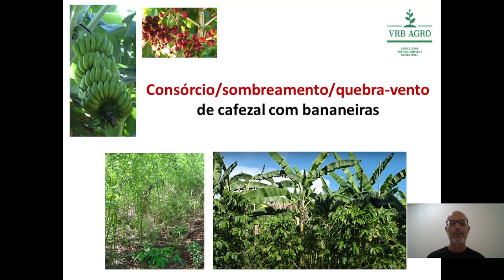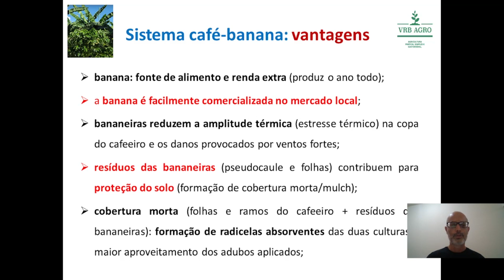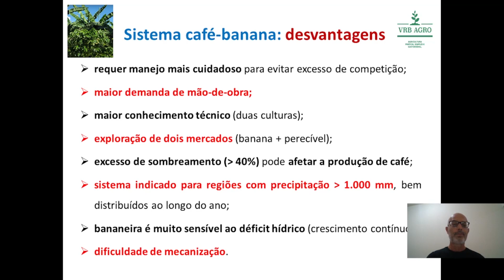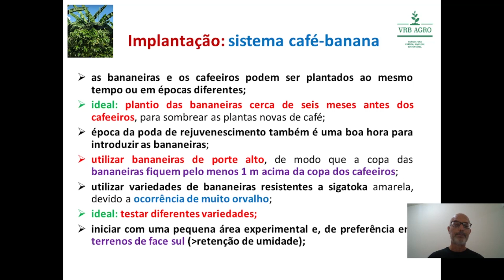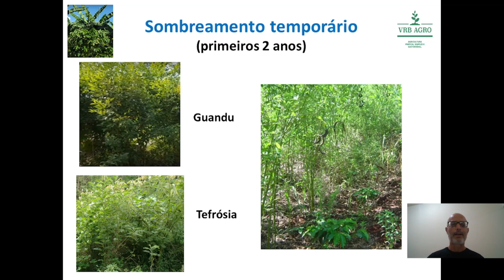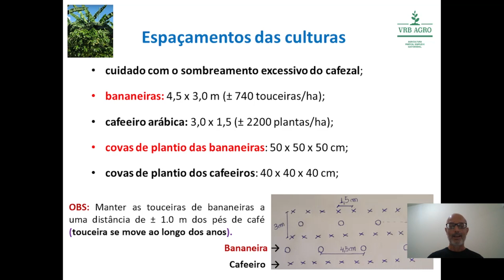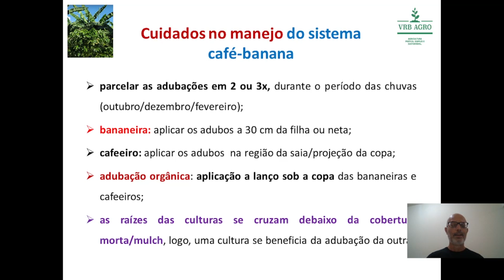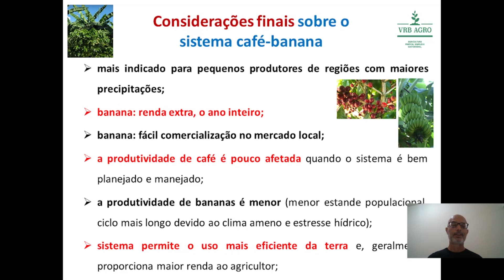Consórcio de cafeeiro com bananeiras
O sistema café-banana permite o uso mais eficiente da terra e, geralmente, proporciona maior renda ao agricultor.